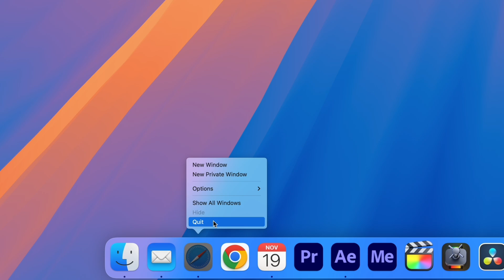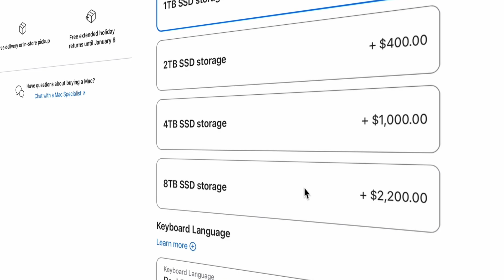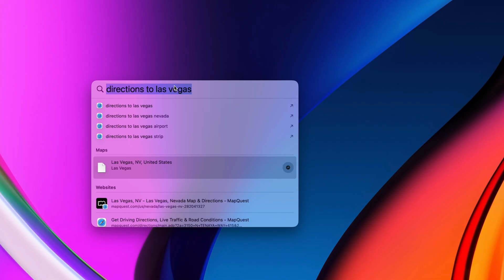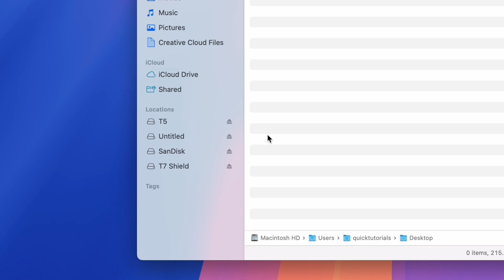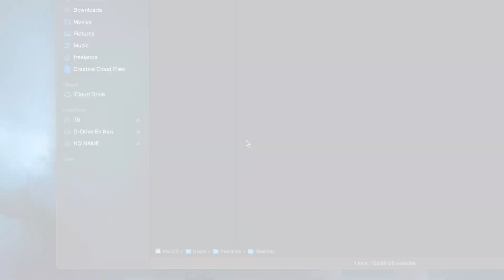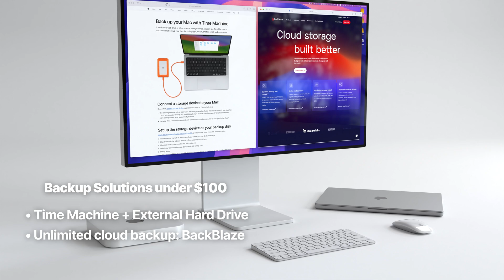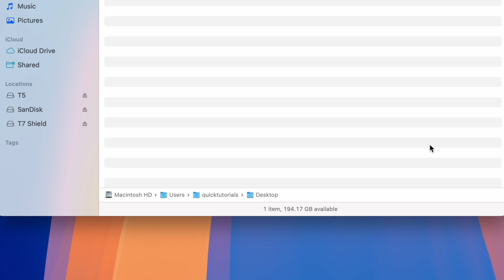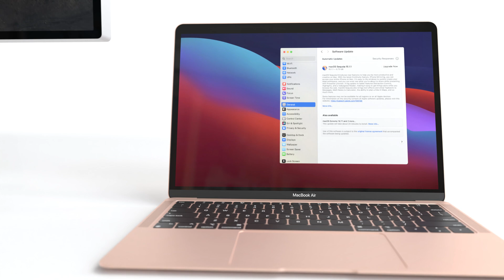Every Mac User Mistake I Can Think Of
Macs are known for being user-friendly, but many new Mac users still make common mistakes that can slow them down, cause frustration, or even damage their device. In this video, I’ll walk you through 12 beginner Mac mistakes and how to avoid them!

Timestamps:

0:00 - Intro
0:12 - ❌ The Red X Doesn’t Quit Apps!
0:35 - 💸 Buying the Wrong Mac
1:55 - 🖥 Using a Mac Like a Windows PC
2:10 - 🔍 Not Using the Search Tool (Spotlight)
2:56 - 💾 Unplugging External Drives the Wrong Way
3:22 - 🧼 Cleaning Your Screen Incorrectly
4:09 - 🗂 Not Backing Up Your Mac
5:26 - 🦠 Installing Unnecessary Antivirus Software
5:48 - 🖱 Not Using Trackpad & Mouse Gestures
6:12 - 📂 Being Inefficient with Finder
6:40 - ⌨ Not Learning Keyboard Shortcuts
7:05 - 🚀 Updating macOS Too Early

🔹 Recommended Mac Tools:

🔹 External SSD for Mac
🔹 Apple Magic Keyboard
🔹 Apple Magic Mouse
🔹 My Favorite Mac Cleaning Cloth

Have you made any of these mistakes? Or do you have a tip for new Mac users? 👇